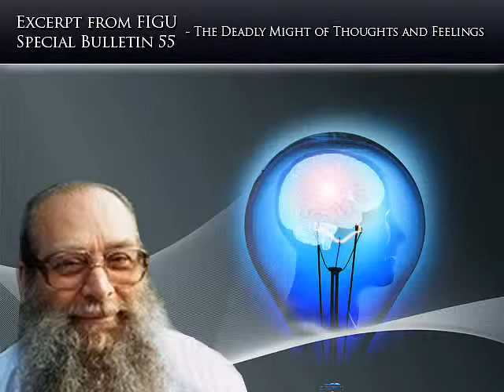The Deadly Might of Thoughts and Feelings 2/3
This is an excerpt from FIGU Special Bulletin No.55 - The Deadly Might of Thoughts and Feelings by "Billy" Eduard Albert Meier